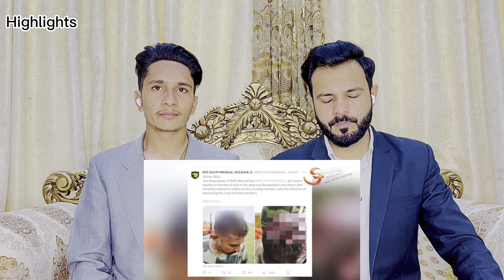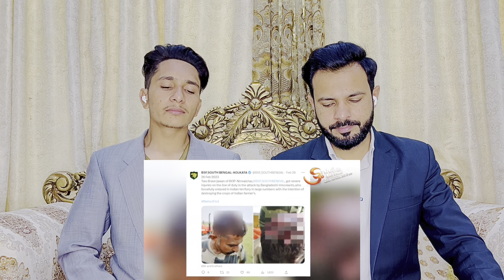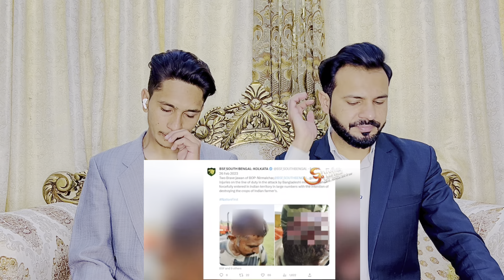বাংলাদেশের হাতে মার খাওয়া ভারতীয় বিএসএফকে ভীতু বলছে ভারতীয় মিডিয়া দেখুন